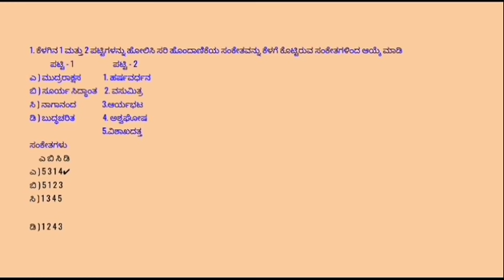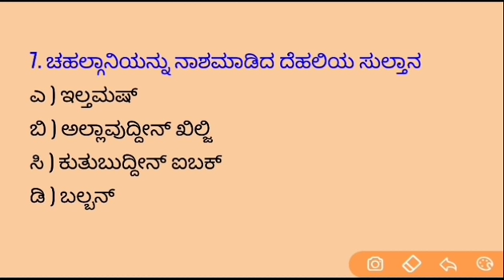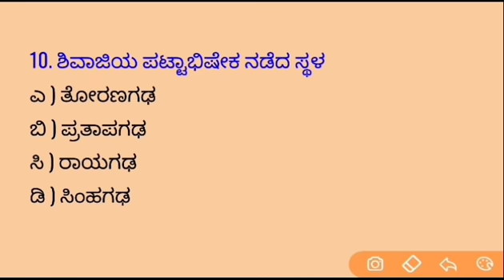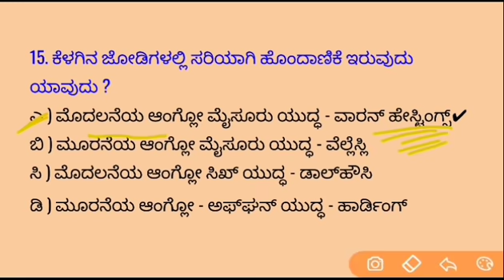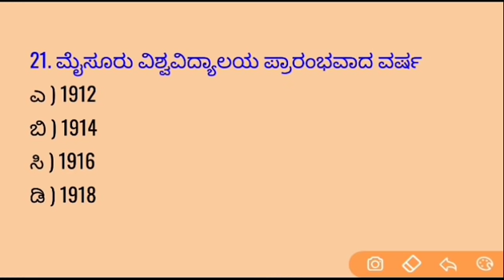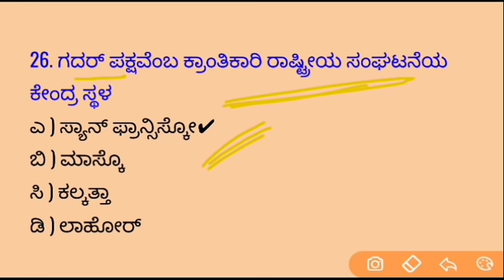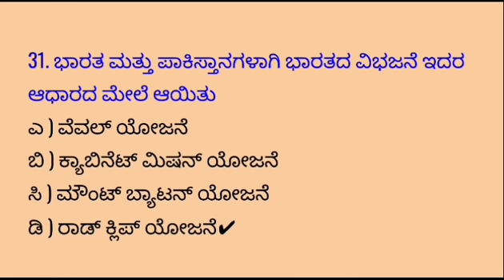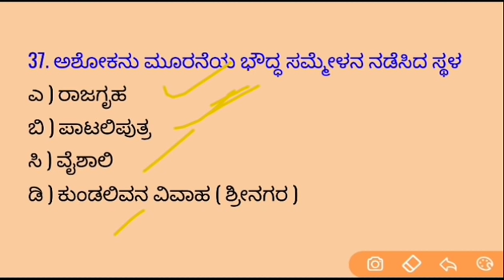ಪೊಲೀಸ್ ಕಾನ್ಸ್ ಟೇಬಲ್ / Karnataka Police Exam Most, Important Questions Analysis - 20